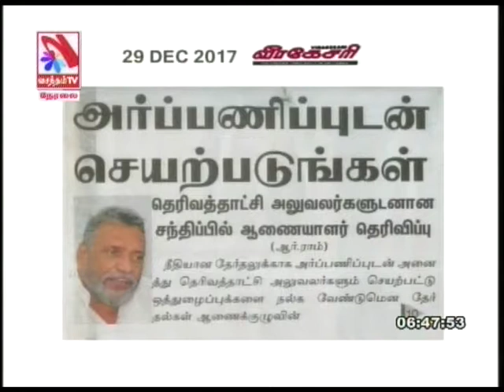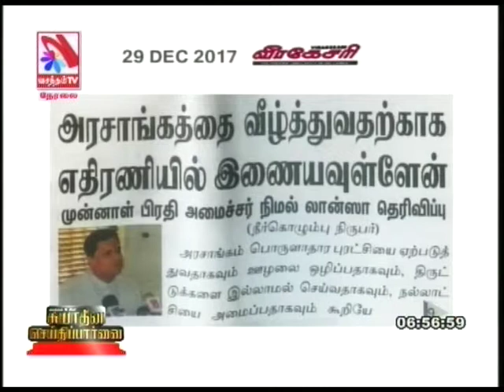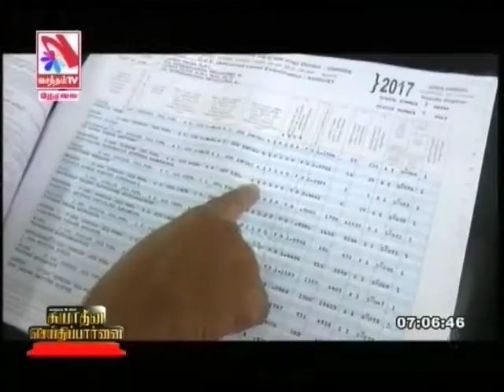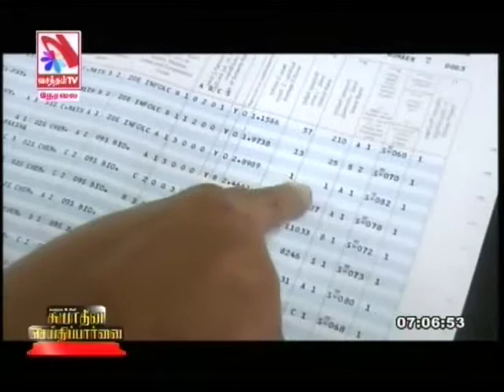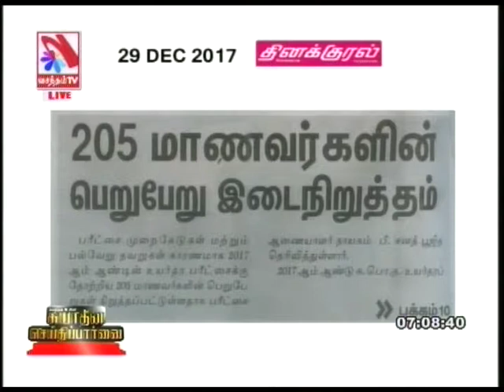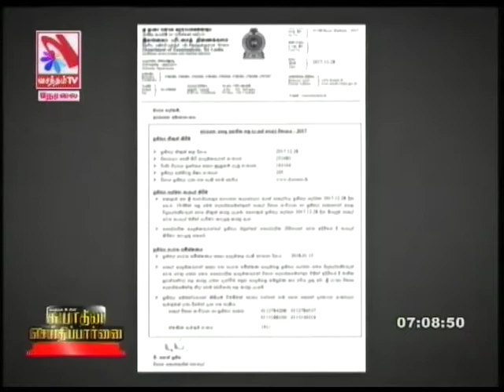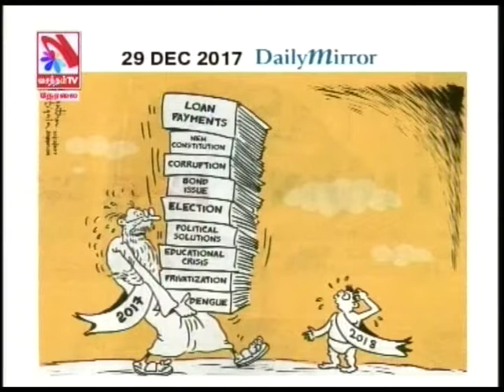Suyadheena Seidhi Paarvai – (29-12-2017)